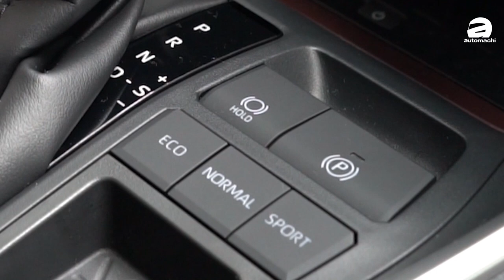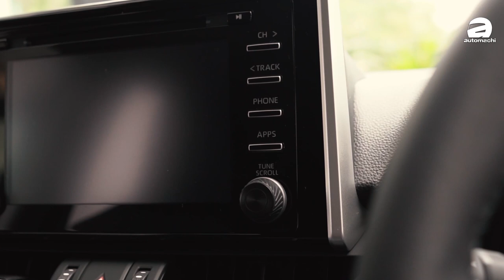2020 Toyota Rav4 其实真的很好，可是。。。（ 新车介绍 ）｜automachi.com 马来西亚试车频道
苦苦等了几个星期，全新的 2020 Toyota RAV4 终于在今天正式发布啦！全新的 2020 RAV4 这次以 CBU 的方式登陆我国市场，除了配备非常丰富以外，我过的 RAV4 还搭载了 Dynamic Force 引擎，售价由 RM196,436 起跳！

这次 UMW Malaysia 只引进了两种车型，分别为 2.0 AT 以及 2.5 AT，虽然说 2.0 AT 是入门车型，但是配备可以说是对得起它那接近20万令吉的售价。这一次 Rav4 的规格可以说是非常有诚意，首先 Toyota Safety Sense 为全车系的标准配备，这套系统包含了前方撞击预警，车道偏移警示和车道偏移辅助，全速域的主动式定速巡航以及远近光灯自动调节等等，另外还有7气囊，VSC ，斜坡起步辅助等等，在规格来说完全不会比同级车款逊色。

在动力配置部分，RAV4 分别搭载了2.0L 以及 2.5L  Dynamic Force 自然进气引擎，这个 Dynamic Force 可说是 Toyota 的黑科技之一，也是许多车友一直期待的引擎。2.0L 动力输出为173PS，扭力207Nm，而2.5L 动力输出则为207PS，扭力243Nm。变速箱方面两者会有差异，2.0L 搭配了 Direct Shift CVT 无段数变速箱，至于2.5L 则是采用8速自排变速箱，两者都是前驱系统的设定。

Rav4 采用了 TNGA GA-K 平台打造，车身的重心更低，安全性也会因为采用了高刚性材质而有所进步。另外在后悬吊则是采用了 Double Wishbone ，所以 RAV4 的操控表现以及稳定性是不用质疑的。而在外形上，RAV4 的前脸十分硬派，尤其是它那类似“铁门”的水箱护罩，除了霸气以外，越野气息十足！当然自动远近 LED 头灯组肯定没缺席，而车尾方面备有辨识度较高的 LED 尾灯组以及硬派的后保险杠设计，其实基本上 RAV4 的外形并也没有什么特别之处，毕竟这是 Toyota 一向来的作风。

内装方面 2010 RAV4 继续延续了 TNGA 平台车款的风格，也就是非常的有质感。新车有着半数位化的仪表，电子手刹车，Auto Hold 等配备，另外在中控台中央的触屏主机也采用独立式的设计同时这个主机还支援 Toyota 最新的车载系统并且有 Apple Carplay 和 Android Auto 。整体的内装设计十分简约精致，也是 Toyota 近年来的内装设计理念，论质感，RAV4 的内装真的不逊色，毕竟一分钱一分货嘛。

最后，全新的 2020 Toyota RAV4 已登陆我国市场，新车售价分别为 RM196,436（2.0 AT）以及 RM215,665（2.5 AT），当然这个售价是已经豁免了销售税，对于这个车价，你们会有什么看法呢？